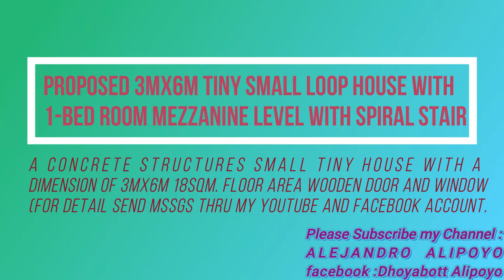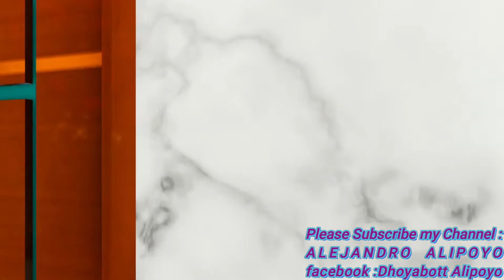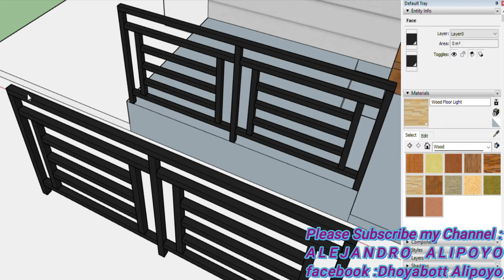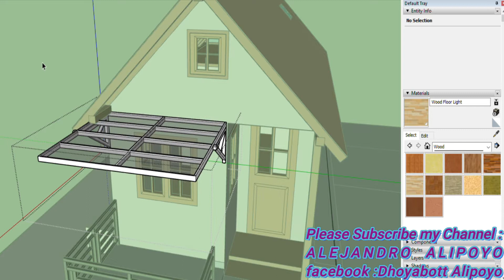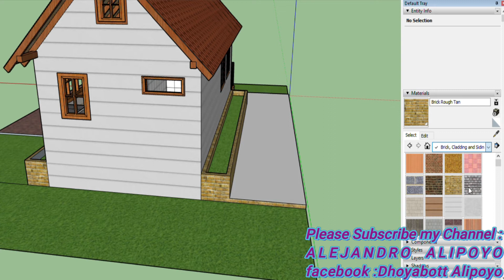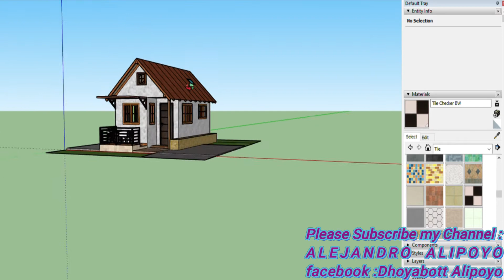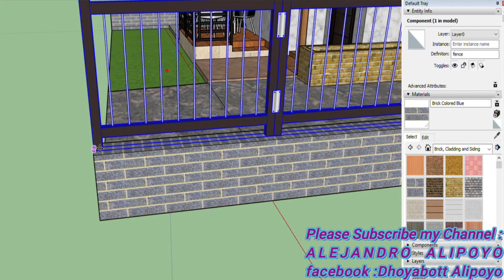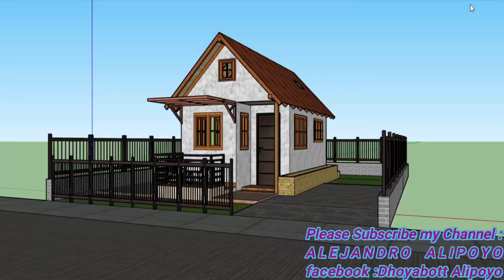PROPOSED 3MX6M TINY SMAL HOUSE LOOP TYPE(18SQM)